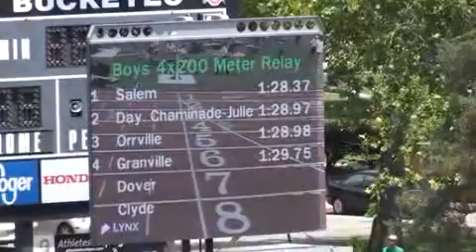State Gold Run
2009 OHSAA Track Boys Division II 4 X 2